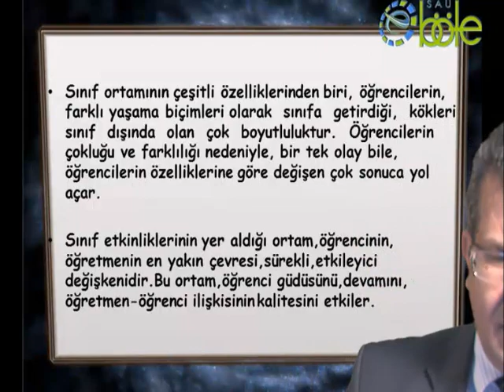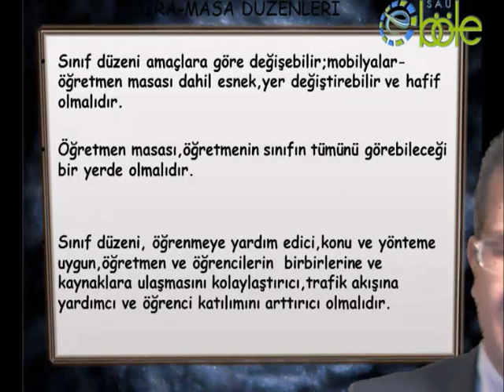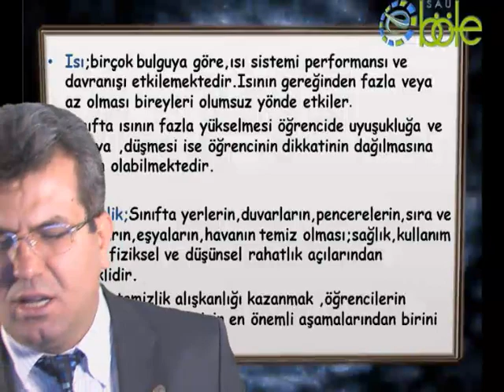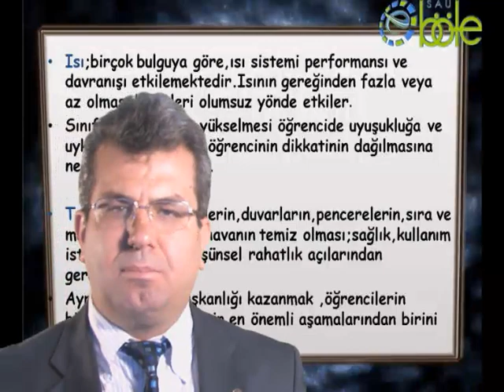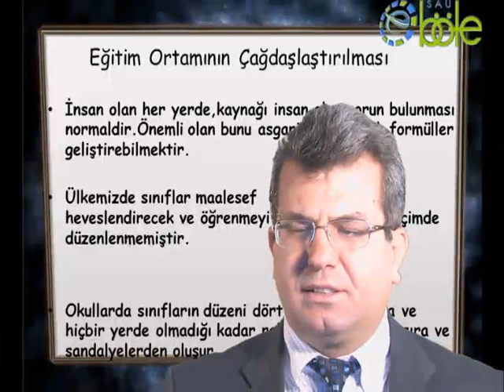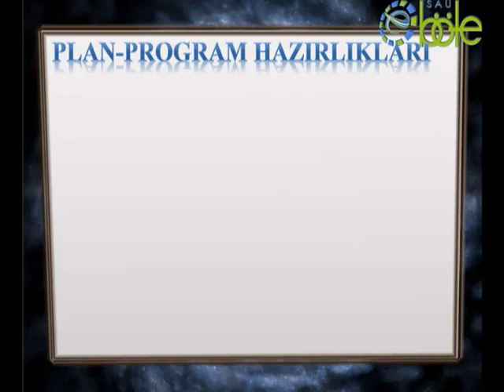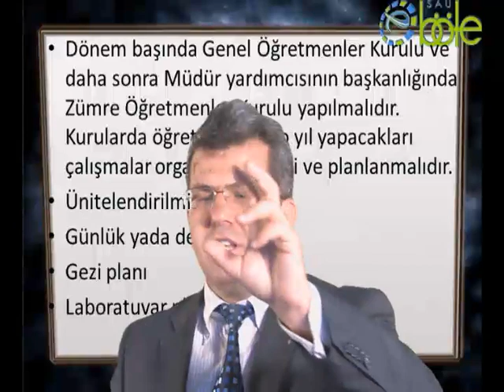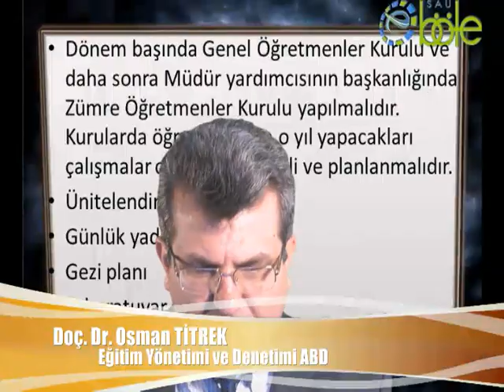Okulda Dönem Öncesi Hazırlıklar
Bu bir Sınıf Yönetimi Dersi videosudur!